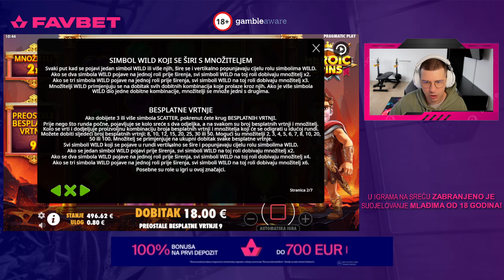ISPROBAO SAM NOVU PRAGMATIC IGRU HERO SPINS